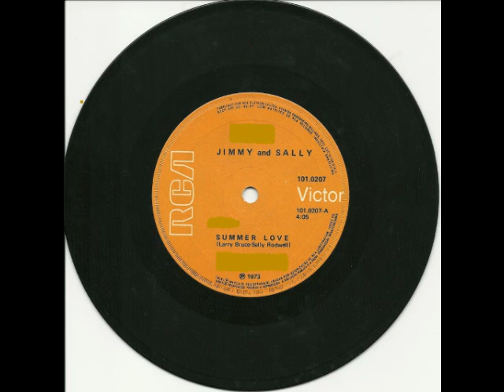Jimmy & Sally fotos